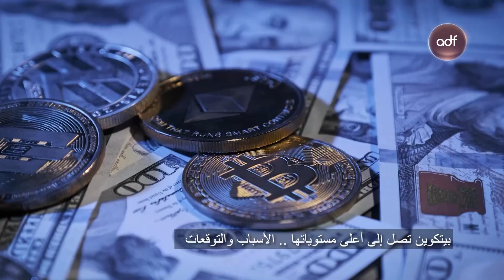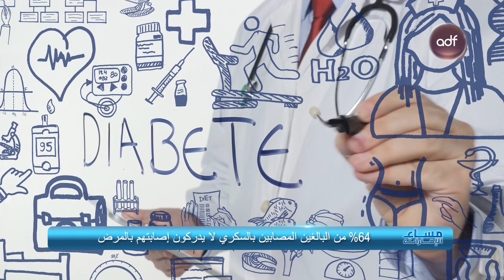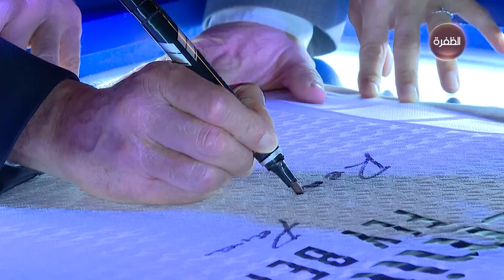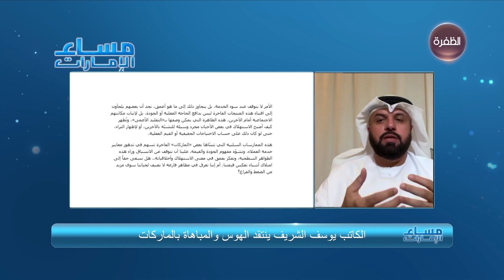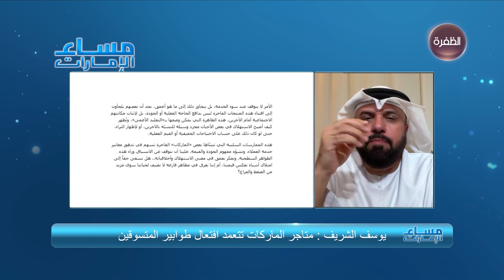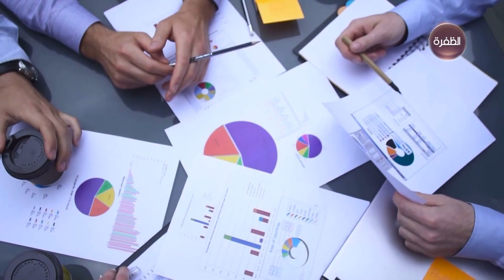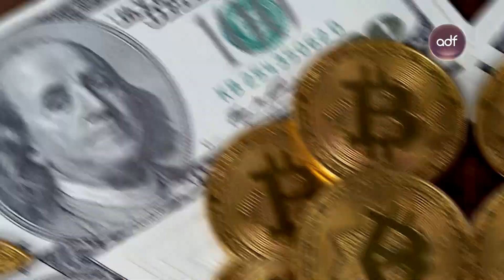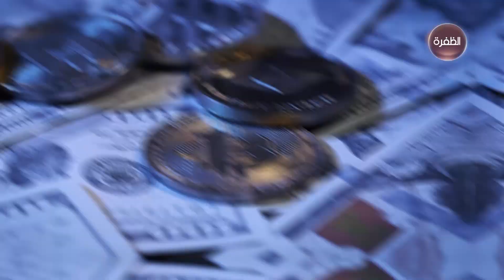مساء الإمارات | 14-11-2024 | الحلقة الكاملة